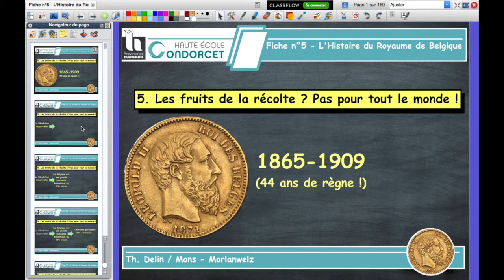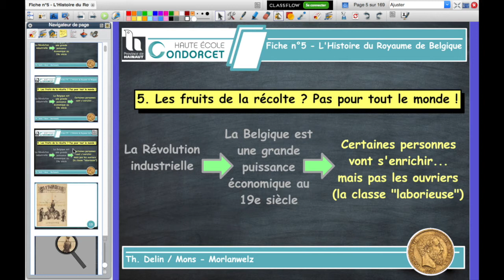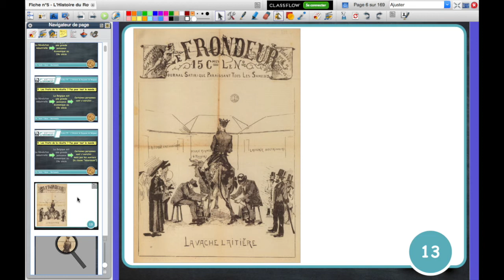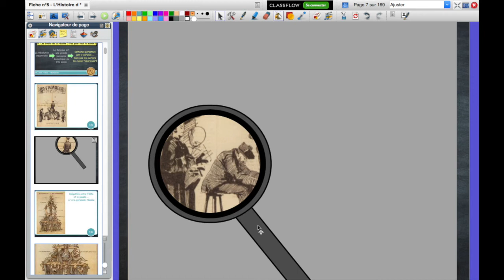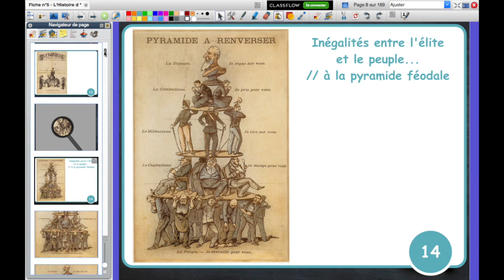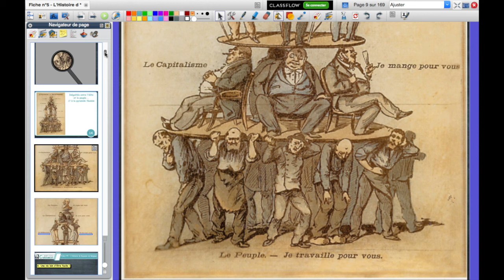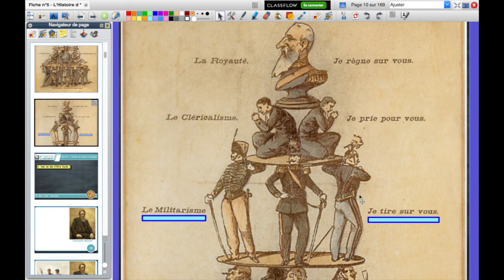L'Histoire du Royaume de Belgique - Deuxième Partie - Vidéo n°6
Fiche n°5 - L'Histoire du Royaume de Belgique / Deuxième Partie : Léopold II, 44 ans de règne - Point 5 : Les fruits de la récolte ?